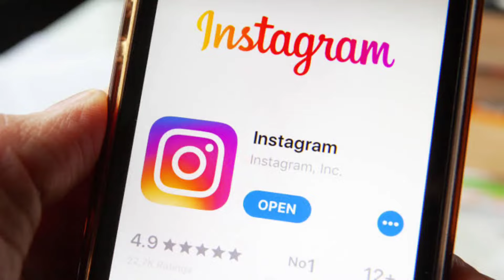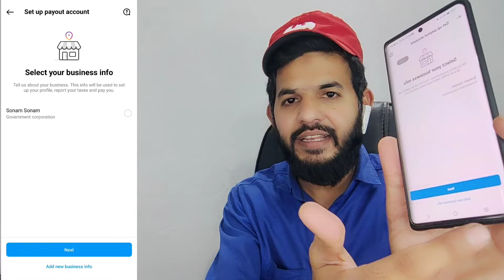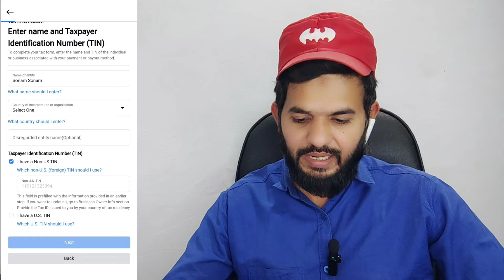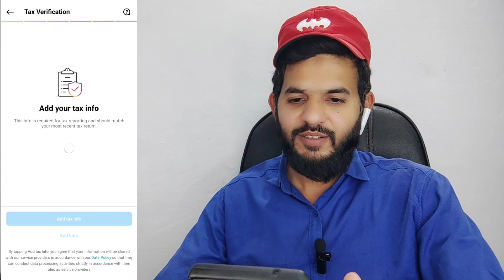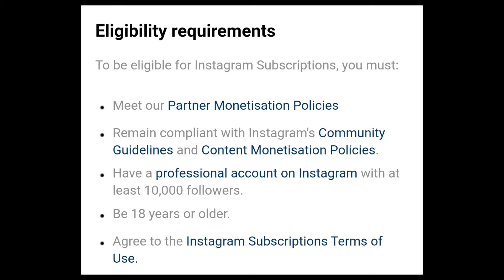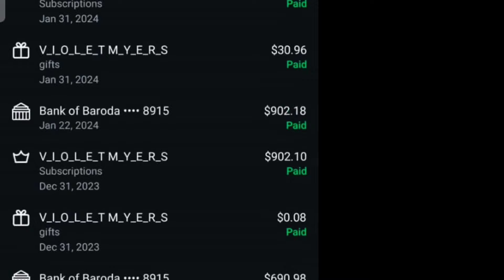Instagram subscription criteria,setup & earning| instagram subscription kaise milenga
ALHAMDULILLAH .